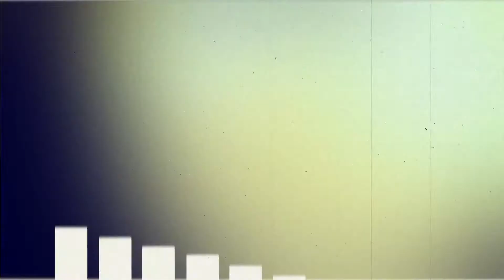Riding the OTIS manual freight elevator @ Monroe Square w/ TJS468 & LongIslandElevators